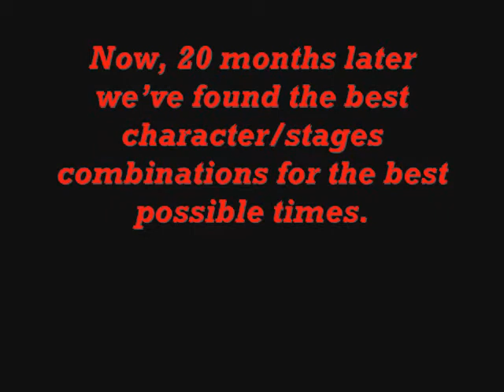SSBM: The Adv Elite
Credits; Thanks to the Cyberscore Smash Community for most of the strats. =)

The first stage is played on Very Hard and the rest is played on Very easy.